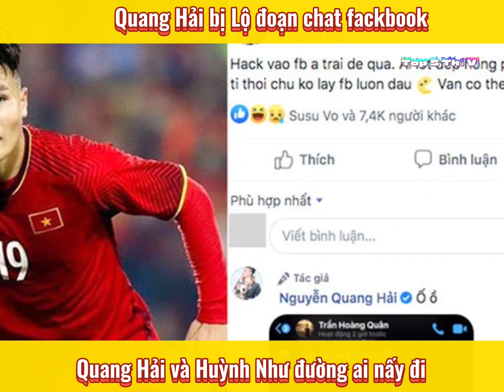Quang Hải lọ Đoạn chát nhạy cảm với bạn gái Huỳnh Anh | Top 5 Thú vị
© Copyright by TOP 5 THÚ VỊ™  ∆ ©©  Do not reup ©©
Chúc mọi người xem clip vui vẻ hạnh phúc